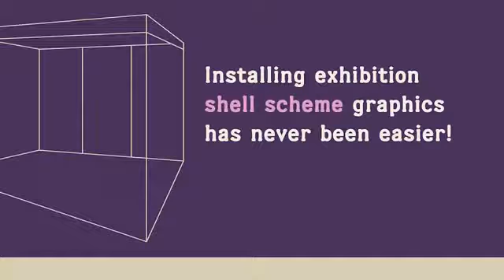Shell-Clad installation. Time lapse magic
Zoom Display are UK based specialists in the production of portable displays for exhibitions and events.